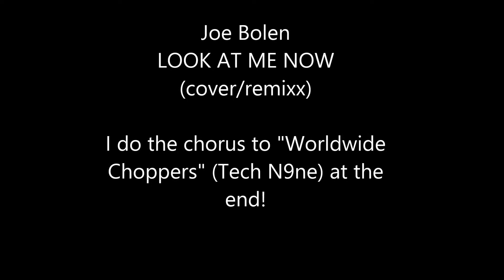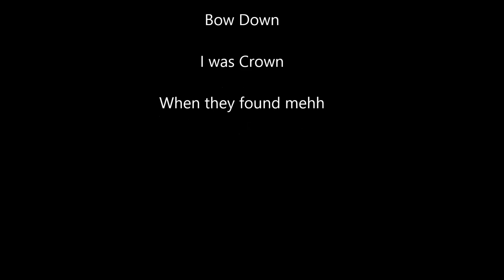Look At Me Now(Vocal Cover/Remix) Joe Bolen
I'm not, nor will i ever be a rapper. Im a metal vocalist, an always be a better screamer then i am anything. However, this cover was tons of fun. Something a lil different, nd i think it turned out pretty decent.